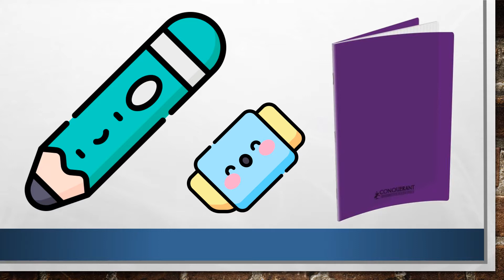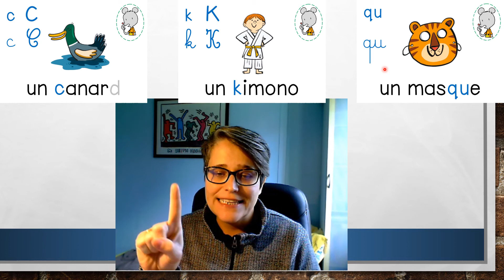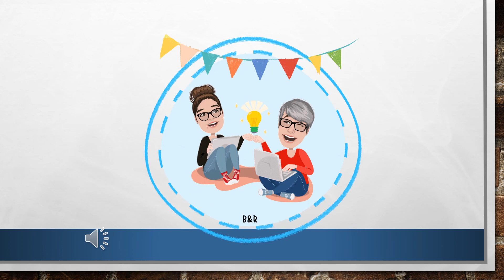Mardi 26 janvier - Dictée 01 Lego [c]